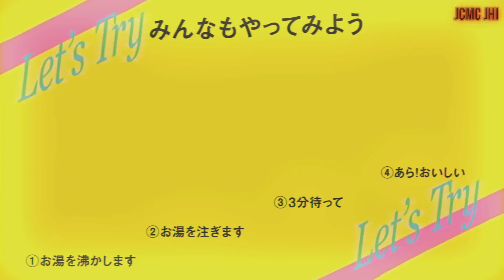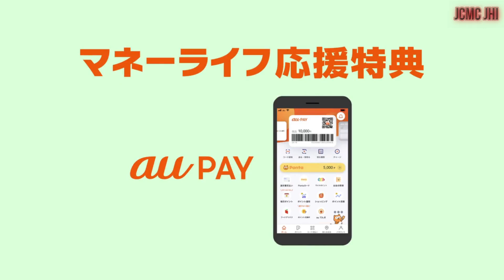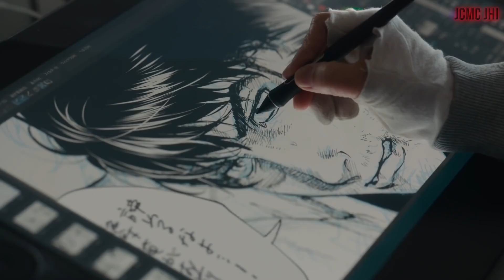JAPANESE COMMERCIALS #15 (March 2022)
Welcome back to Updated Japanese Commercials Youtube Channel JCMC JHI !!!. I presenting you Awesome Japanese Commercials in March 2022.

✧  Subarashii  ✧
      - wai lok Li   |   - Chris Norman   |   - Daniel Valdivia

✧  Kakkoi  ✧
      - Robert Denby   |   - Heather   |    - Hui Vincnet   |   - Matthew Stogdon

✧  Sugoi  ✧
      - Cam Beck   |   - Daniel Solis   |   - choon   |   - larrydarrell

 Help us reach our goal so we able to keep uploading Awesome Japanese Commercials for you guys ! so please support our JCMC JHI Channel !

😊 Information about interesting things about Japanese TV Commercials in March 2022. From funny Japanese Commercial, cool Japanese Commercial, strange Japanese commercial, Awesome Japanese commercial, Weird Japanese Commercial, Beautiful  Japanese Commercial, etc.